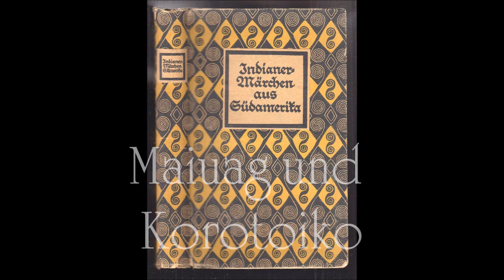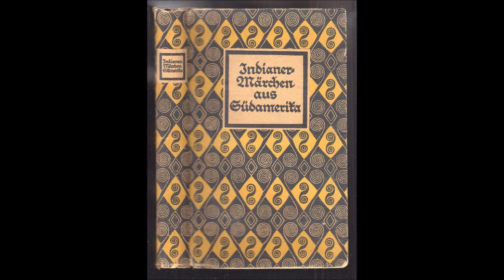Maiuag und Korotoiko (Indianermärchen aus Südamerika - Theodor Koch-Grünberg)